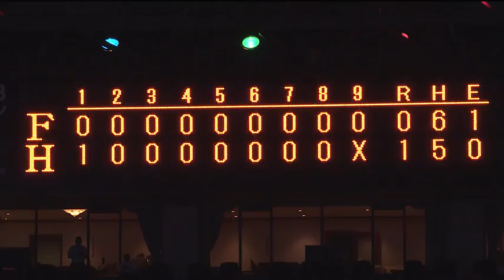2017年6月29日 福岡ソフトバンク対北海道日本ハム 試合ダイジェスト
ホークス対ファイターズ(ヤフオクドーム)の試合ダイジェスト動画。
 2017/06/29 福岡ソフトバンクホークス 対 北海道日本ハムファイターズ